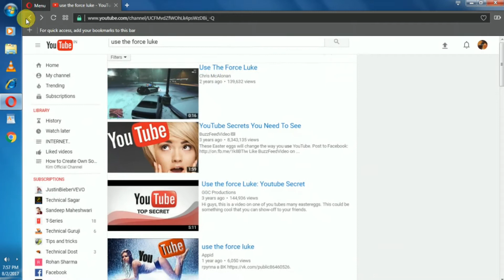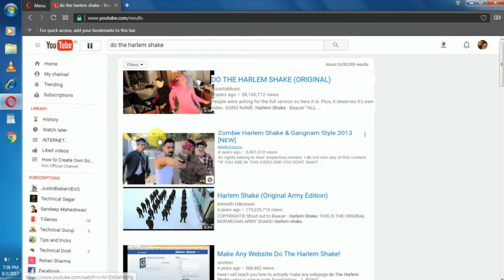Top YouTube tricks (IN HINDI)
In this video maine aapko YoutTbe ki teen tricks btayi hai
1.use the force luke
jisko linhne ke baad apke result ki video ek jgha pr nhi rhengi
2.do the harlem shake
is text ko liknhe ke baad aap youtube ko music and and dance krte hue dekh skte hai
3.doge meme
is text se apke youtube ka color change ho jaiga